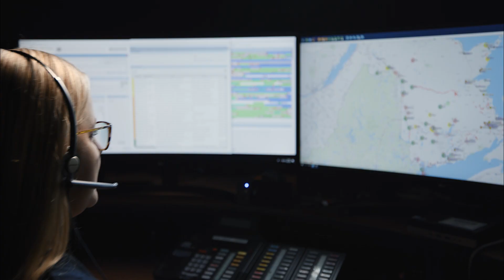New Brunswick Emergency Services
Our promotional piece for emergency services in New Brunswick

Video shot and edited by Uproar Productions.